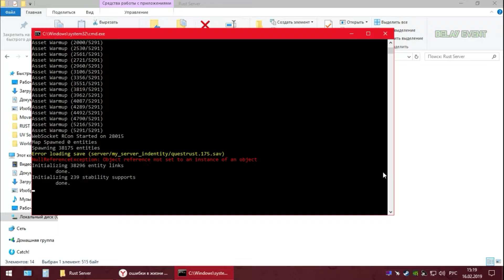КАК СОЗДАТЬ СЕРВЕР | ЗАПУСК СЕРВЕРА Майнкрафта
☒Видео для интересного просмотра.